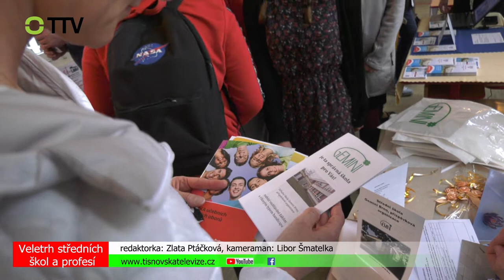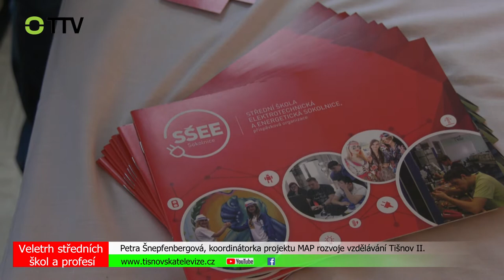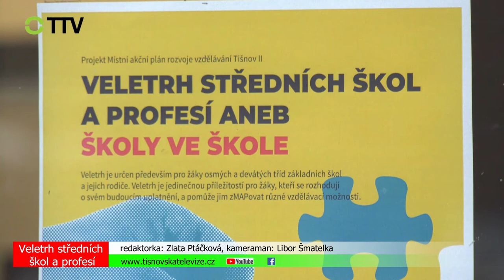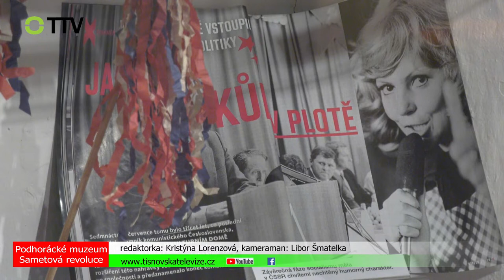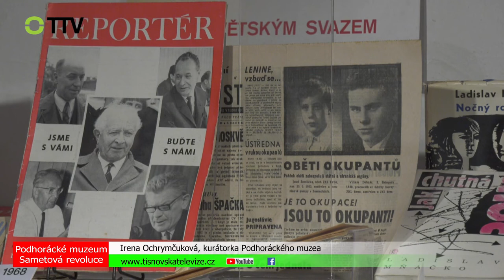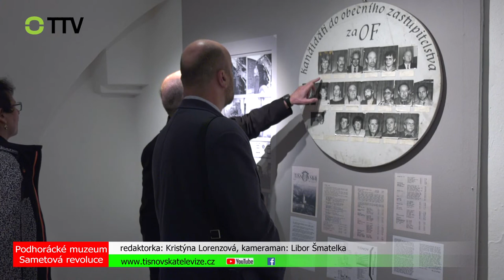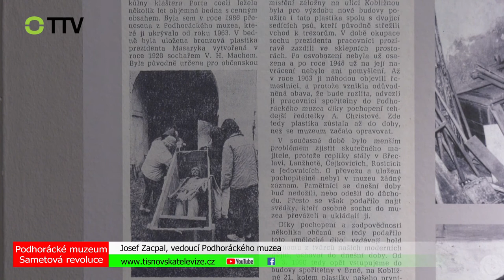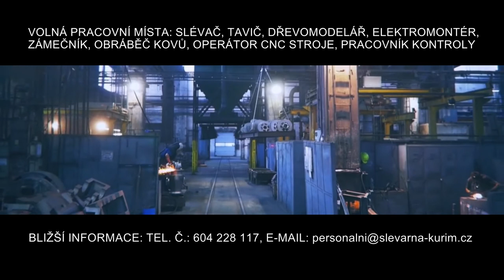Reportér TTV - 14. 11. 2019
Základní škola Tišnov, nám. 28. října: Veletrh SŠ a profesí, Podhorácké muzeum v Předklášteří: Výstava Sametová revoluce, Město Tišnov: Úplná uzavírka komunikace před vchodem do obchodní pasáže Centrum, Rodinné centrum Studánka Tišnov: Martinský světýlkový průvod